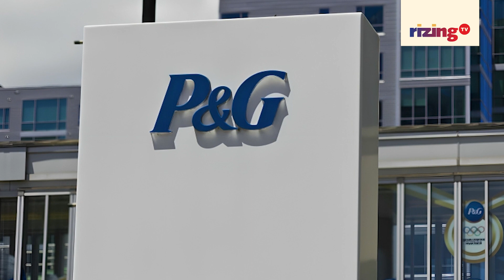Why P&G India Is Setting Up A 300 Crore Rupee Fund In India | RizingBiz | Rizing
In September 2023, it was announced that Procter & Gamble India had unveiled the "P&G Supply Chain Catalyst Fund". What's up?